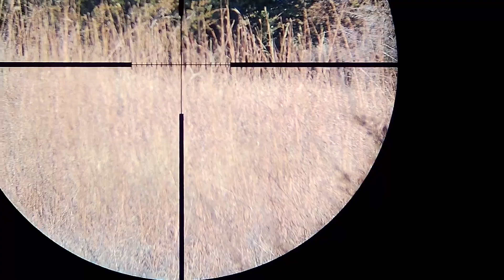Long Range deer hunting, 60 Yards, offhand.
243 Win, Tactacam Solo Extreme.